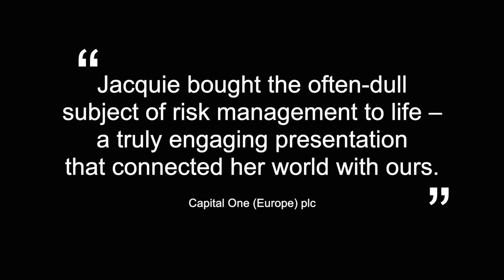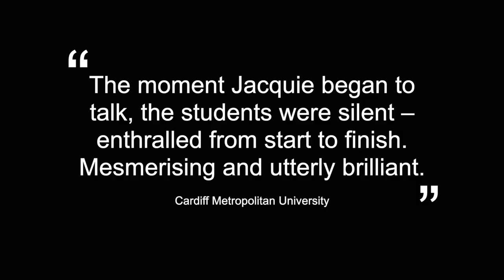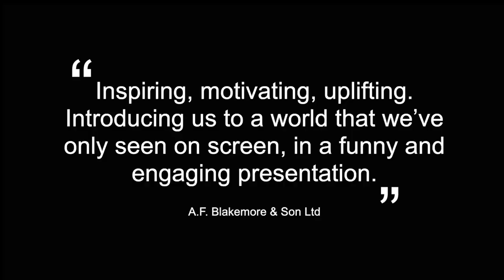Jacquie Davis - Speaker Showreel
Jacquie Davis is the world's top female bodyguard, whose life story was the inspiration for the 2019 Netflix action thriller, Close. She also spent four years as JK Rowling’s personal bodyguard, has protected dozens of celebrities, and has over 30 years hostage rescue experience.

From addressing global conferences and seminars to speaking at regional black-tie dinners, Jacquie Davis delivers thought-provoking, eye-opening and inspiring presentations that draw the (surprisingly many) parallels between our everyday environment and the somewhat niche world of Close Protection Officers, aka bodyguards.

Jacquie also lectures to businesses, women’s groups and university students about how to stay safe; personally, socially and in the workplace.

Themes and topics within Jacquie’s keynote presentations include:

• Team communication and strategy

• Supportive and inspiring leadership

• Decision making under extreme pressure
• Risk management and mitigation

• Creating and empowering cohesive effective teams

• Logistical planning, focus and achieving your goals

• Crisis planning and damage limitation
• Gender equality, the workplace and the proverbial glass ceiling